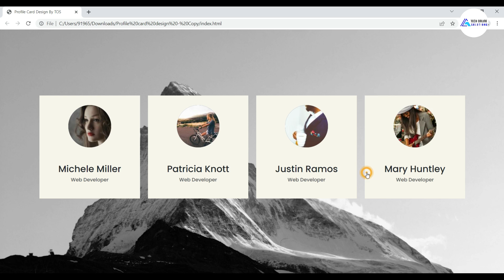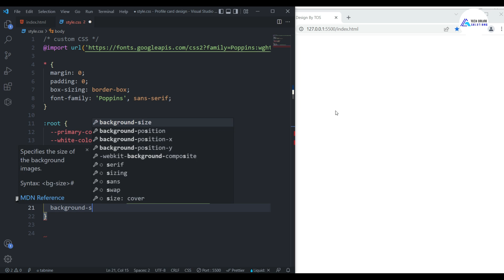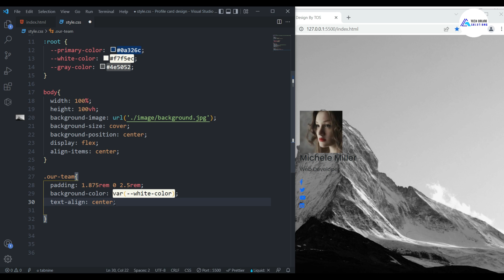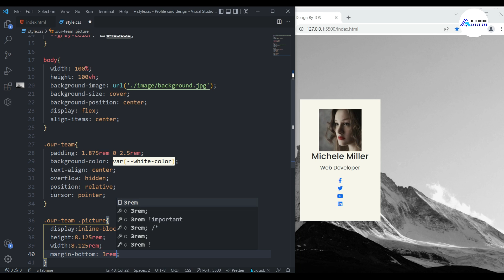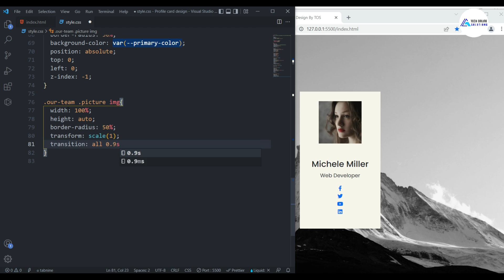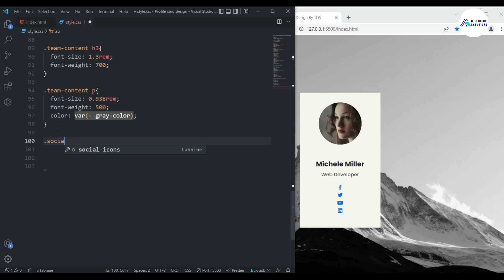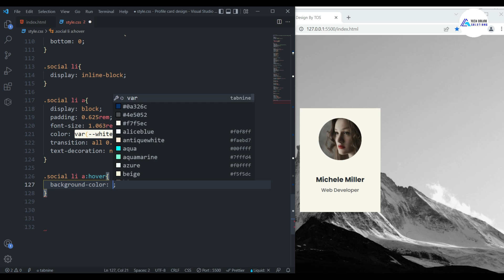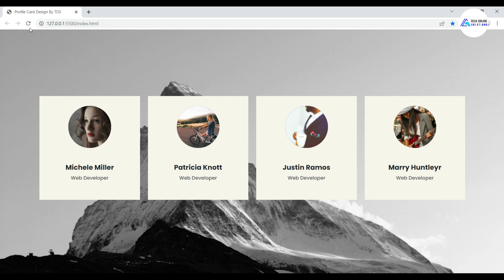Profile Card Design Using Bootstrap 5 | Profile Card With Hover Effect | Tech Online Solutions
In this tutorial, You will learn Profile Card Design Using Bootstrap 5 | Profile Card With Hover Effect | Bootstrap 5 Project Tutorial ( Tech Online Solutions )

🥳 Free Assets 🥳

⏱ Timestamps
0:00 Intro
0:10 Profile Card Design Using Bootstrap 5
0:40 Project Setup
1:15 Bootstrap 5 Profile Card HTML
4:08 Bootstrap 5 Profile Card CSS
11:56 Bootstrap 5 Copy Profile Card HTML
12:56 Bootstrap 5 Profile Card Media Query CSS
13:30  Profile Card Design Using Bootstrap 5 Completed